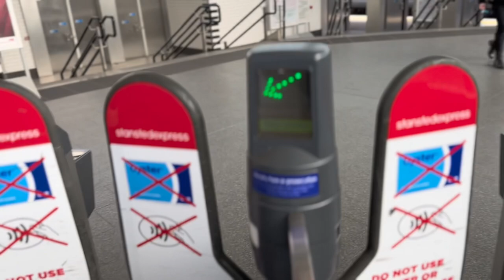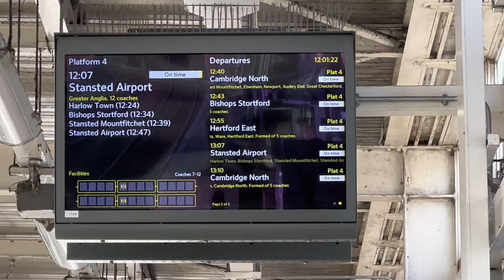Train Ride From Tottenham Hale ToEnfield Lock|London|Great Angela Train|Enfield|London overground|UK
A sunny day train Ride from Tottenham Hale to Enfield Lock in Great Angela Train. The trains runs around in different parts of London with high speed and has few connecting stops. One of the modern train system of London. Every 3 to 5 minutes trains runs towards different locations.